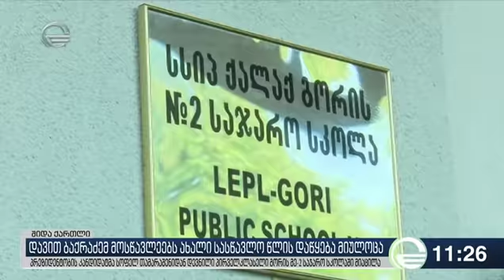2018 წლის ახალი სასწავლო წელი დაიწყო